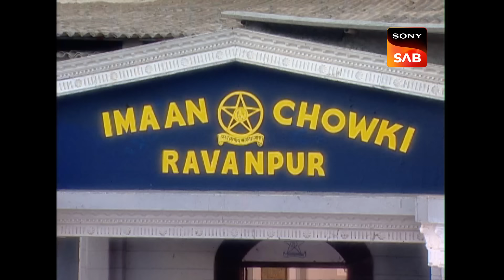Gopi ने क्यों छेड़ा ‘Isha Ishqbaaz’ को? | F.I.R. | Full Episode | Best of Gopi's Comedy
A man comes to the chowki and complains that when he was going in the morning, the guy on the third floor threw a cup of tea on him. The person is called to the chowki who tells that tea was pathetic, hence he threw it and didn't realise that someone was downstairs. What punishment will Chandramukhi give this man?

F.I.R.